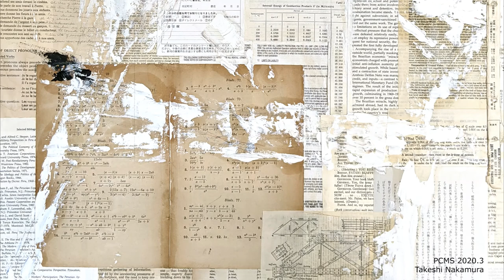Takeshi Nakamura - Tension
Pinecone Moonshine 2020.3
Takeshi Nakamura
Unlovely Drum

Takeshi Nakamura’s Unlovely Drum is the second full-length artist album on Pinecone Moonshine. The album is woven together with Takeshi’s unique style of drum and bass and ambient, droning pieces.

The more ambient tracks, Inner Core, Tension, and Mucus, have an underlying tempo either from muted kick drums or from percussive synthesizers.

Mastered by Macc.
Artwork by Scratch and Line